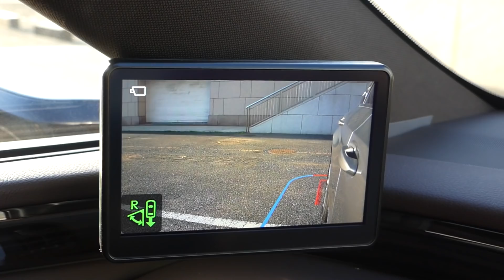竹岡 圭の今日もクルマと・・・レクサスES【LEXUS ES】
7世代目となったレクサスES。
電子ミラーという世界初の最新技術を引っ提げての登場ですが、さてどのようなクルマに仕上がっているのでしょう。